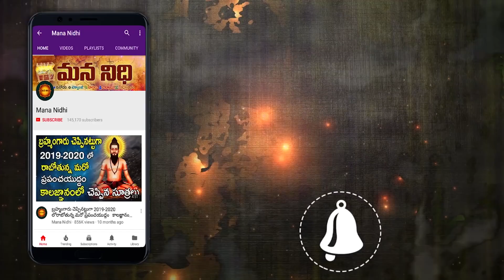పిల్లల పెదాలపై ముద్దు పెడితే ఏం జరుగుతుందో తెలుసా అయితే ఈ వీడియో మీకోసమే | Mana Nidhi